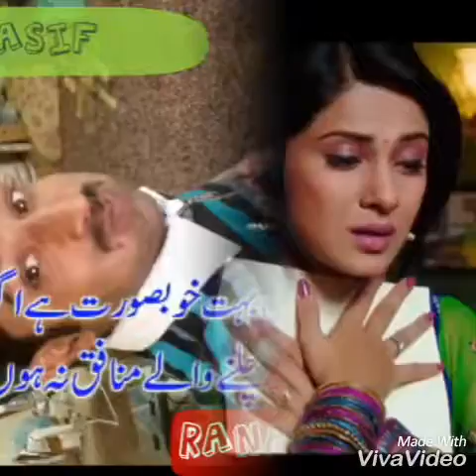Pyar Karan da Maza jado agh foll hd Rana 164tv